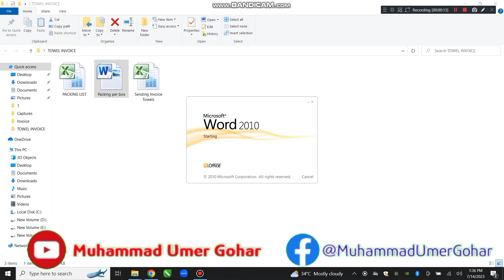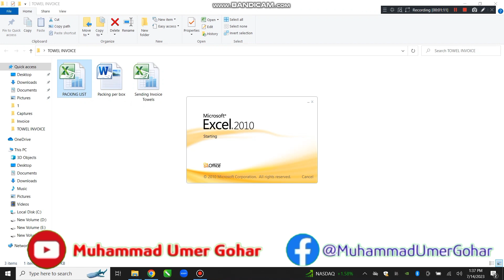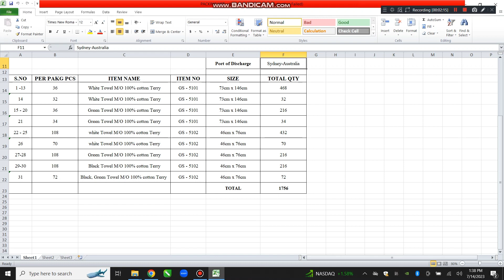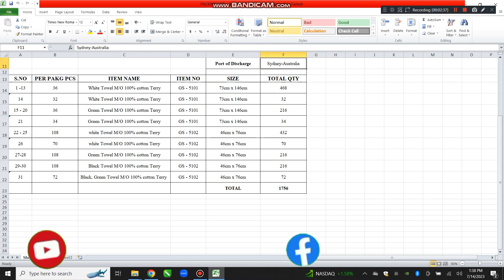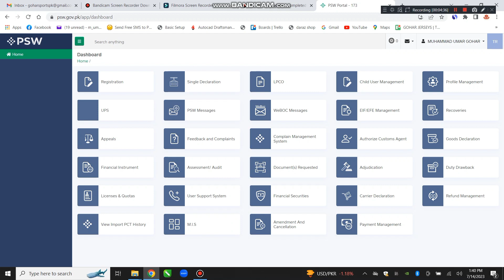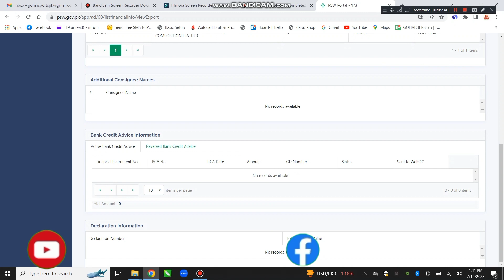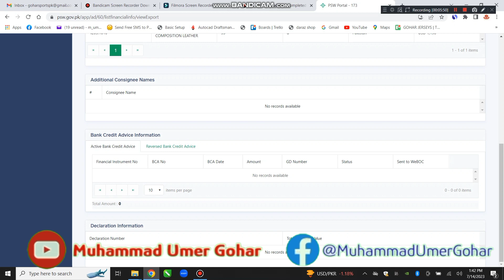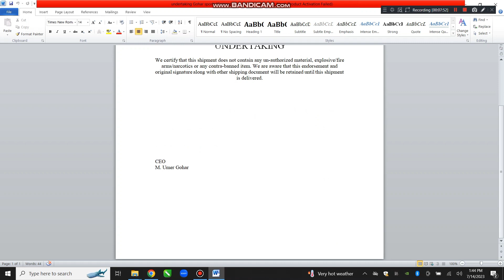How to Make Invoice, Packing List and BoxTag for Export | What Is FormE and FI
My Aim.

I want to educate peoples how they can
export products
I want to share my knowledge regarding my
business.
 I wish everyone try to do business and export
products in international markets.
Educational Research Center • Business
Consultant • Motivational

Personal Experience

4. How to find authentic Customers from google | How to find top trending products for Markiting
5. How I got a Business on Instagram | How to get clients on Instagram | Instagram marketing | Urdu

Consultant • Motivational

packing list,how to prepare packing list for export,packing list for export,How to make invoice for export,what is financial instrument,what is form E,what is FI,how to make export invoice,how to make box tags,business,motivational,instagram,instagram marketing,facebook markiting,youtube best video,business without investment,muhammadumergohar,pakistan,exporters,digital marketing,import export course,import export business,how to create a packing list